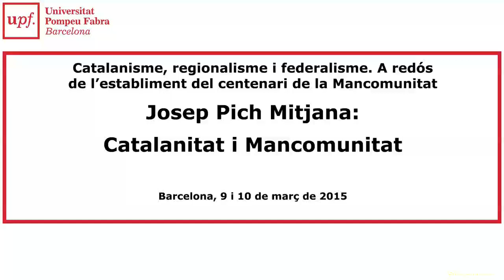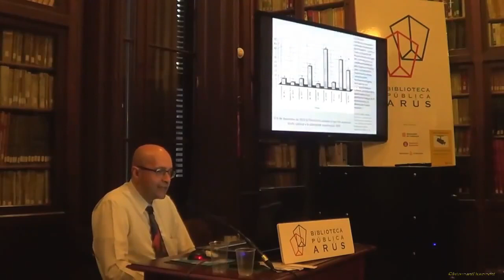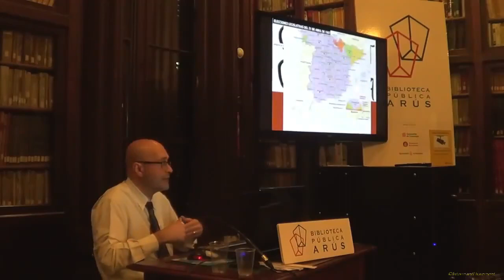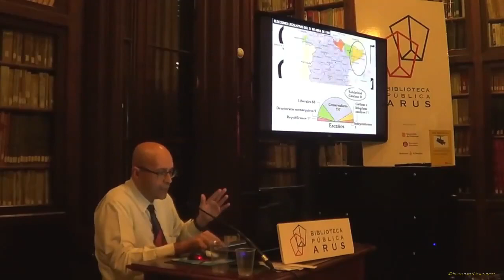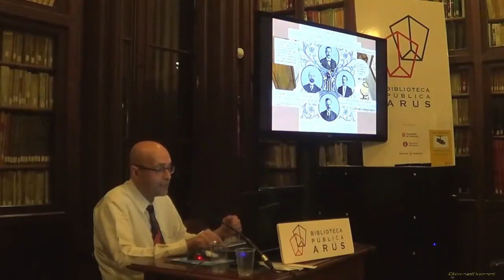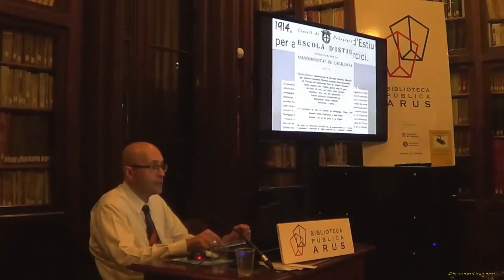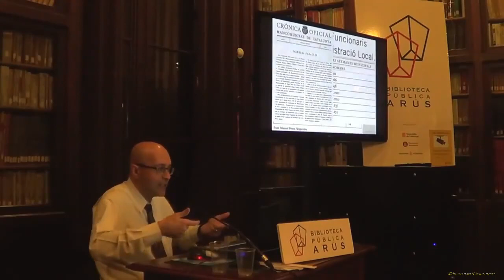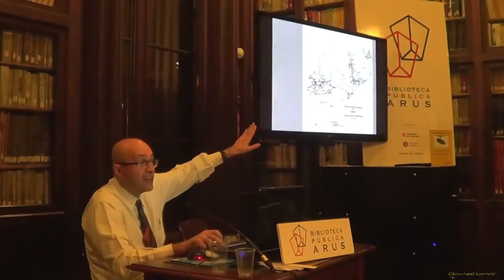Catalanitat i Mancomunitat. 8 d’abr. 2015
Ponència "Catalanitat i Mancomunitat", a càrrec de Josep Pich Mitjana, dins les jornades de "Catalanisme, regionalisme i federalisme. A redós de l'establiment de la Mancomunitat".